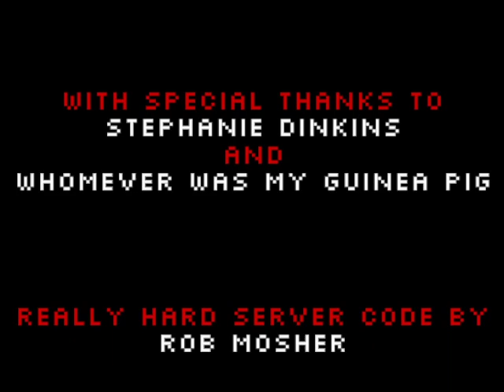Top Secret Teamwork Overview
My ARS 317 Interactive Media and Installation class final.